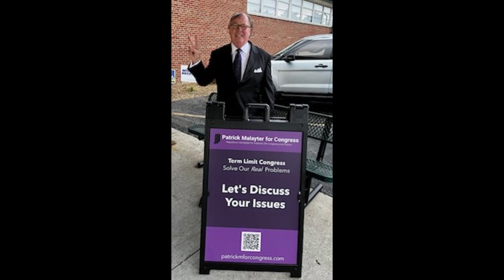Listen Now: WMUN Radio Interview with Congressional Candidate Patrick Malayter!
Your favorite congressional candidate is interviewed by FOX-branded sports, news and talk radio station WMUN on a variety of topics - including differentiators from other Republican candidates . . . his views on women's reproductive rights and the need for congressional term limits. Go to PatrickMforCongress.com to learn more about the issues and to donate/volunteer!